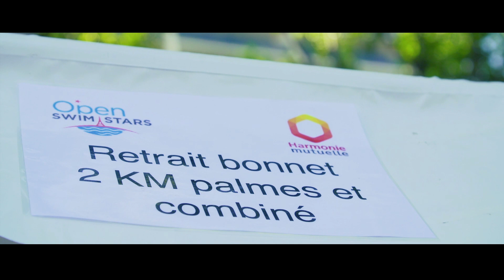Open Swim Stars Harmonie Mutuelle Paris 2017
Revivez l'Open Swim Stars Harmonie Mutuelle de Paris 2017, qui a eu lieu le 17 et 18 juin dans la Bassin de la Villette.